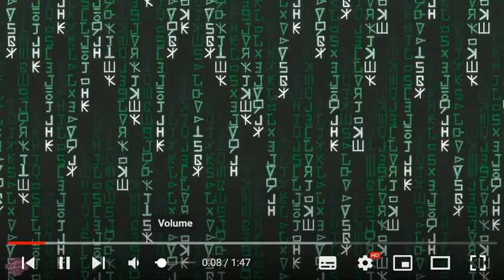Reacting To My Little Pony! Equestria Girls - 'Game Stream' (Microphone)